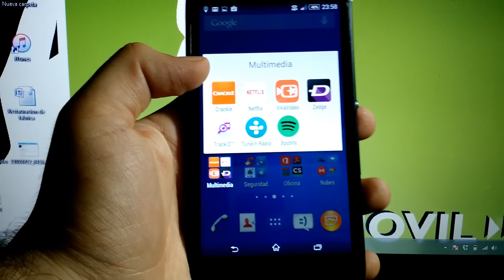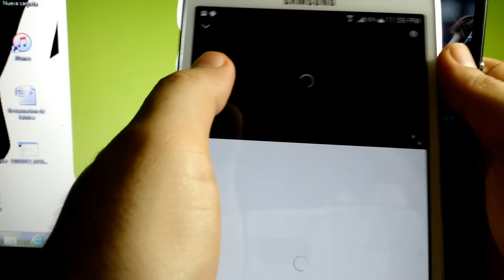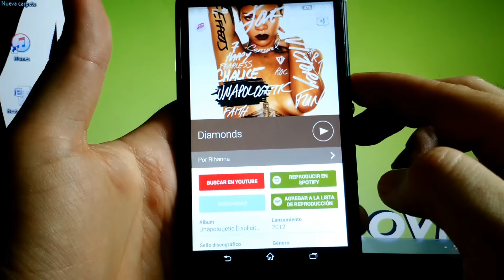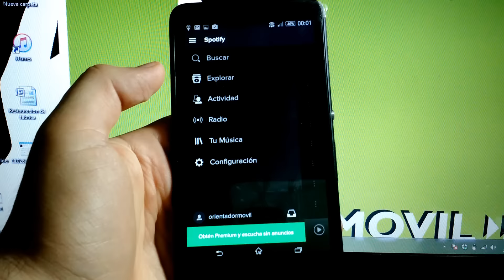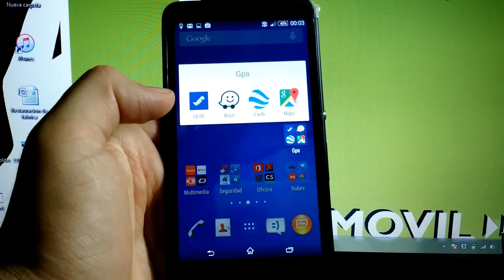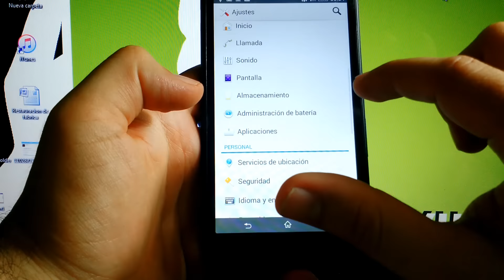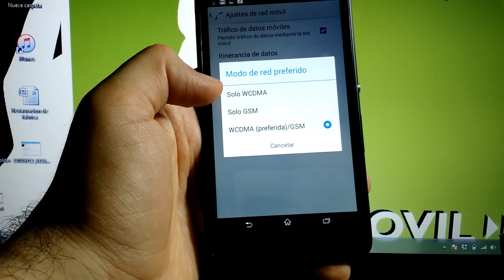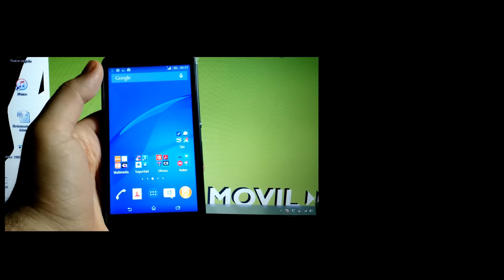Sony Xperia E4 tips y trucos para android (aumenta velocidad, rendimiento y batería) Parte #2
NUBES

OFICINA